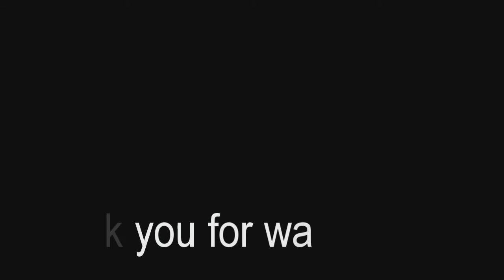Using solder paste and heat gun for THD components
A small experiment on using solder paste and heat-gun to solder trough hole components.
The solder paste was kinda bad because i've mix it with some SnPbAg old paste that i had... which tuned out not to be such a good idea. But all in all the final result looked quite OK and in some cases i would use this method and not the classical solder-iron / solder wire.